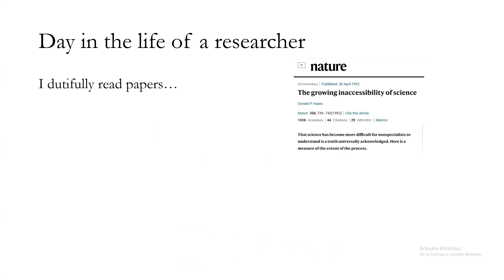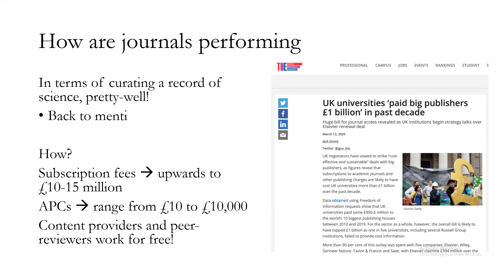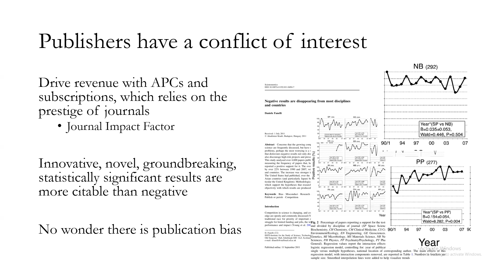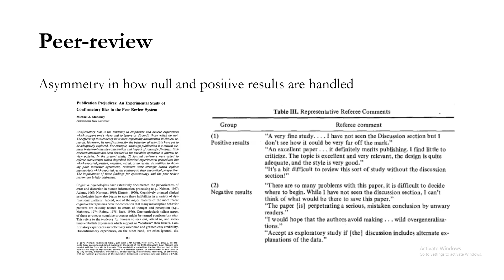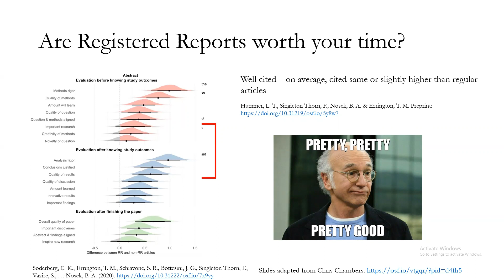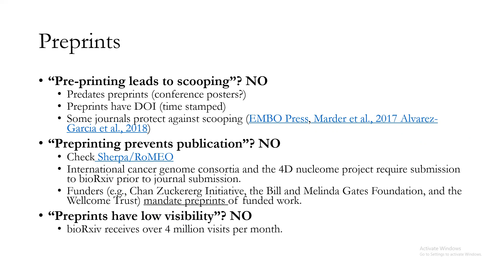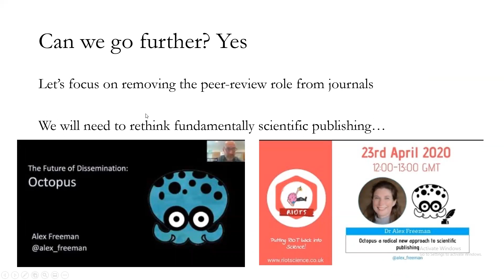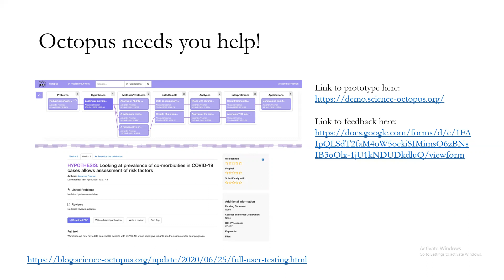Dr. Samuel Westwood | Reimagining scientific publishing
Dr. Samuel Westwood is a lecturer in Psychology at the University of Wolverhampton and a visiting lecturer at the Social Genetic and Developmental Psychiatry Centre at King’s College London. His research interests span psychiatry, psychology, neuroscience, and meta-science (or “research-on-research”). His primary research seeks to understand brain structure-function relationships, but in recent years he has investigated the quality and rigour of research in psychiatry. He is the founder of two initiatives that promote awareness and provide training in open research: the RIOT science club and the King’s Open Research Group Initiative (KORGI). He’s also the co-local network lead for the UK Reproducibility Network at the University of Wolverhampton.

Researches are weighed and measured in no small part on their publication track record. Scientific publishing, however, has drawn much criticism particularly in recent years, with many considering it a gameable system far removed from its intended purpose; to disseminate and comment on the merit of scientific research. In this talk, Dr. Westwood shall aim to give an overview of the longstanding and more recent issues in scientific publishing before moving on to offering alternatives and solutions, some of which can be readily incorporated into your day-to-day workflow.

About the RIOT science club
The RIOT Science Club gives talks/workshops on Reproducible, Interpretable, Open & Transparent Science. This talk was hosted by RIOT Science Club in Rotterdam: riotscienceNL.com (Website); @riotscienceNL (Twitter). Slides of all past and future RIOTS Clubs are stored on our Open Science Framework You can also subscribe to our mailing list, to receive regular information on upcoming talks and workshops, any local events and vacancies for positions in open and reproducible research.